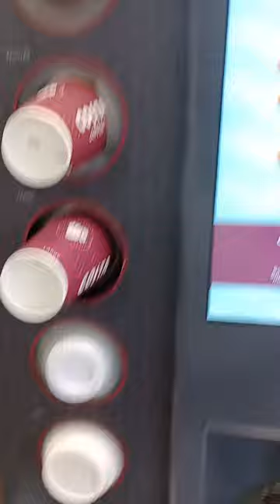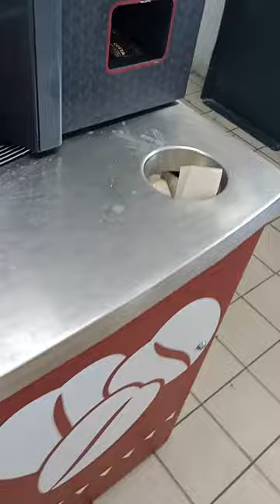How to make Fresh Costa Coffee yourselves at tesco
Know how to make Costa coffee yourself in uk